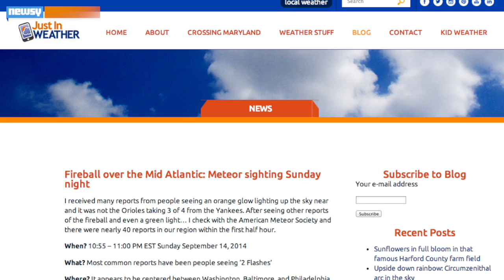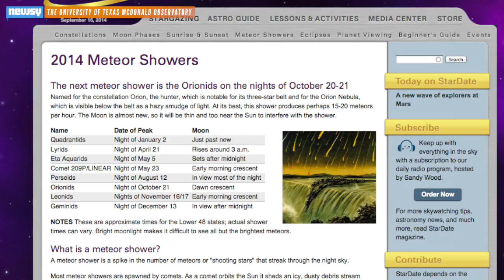East Coast Treated To Rare Meteor Sighting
Numerous residents along the East Coast reported seeing a bright meteor flash through the sky Sunday night.